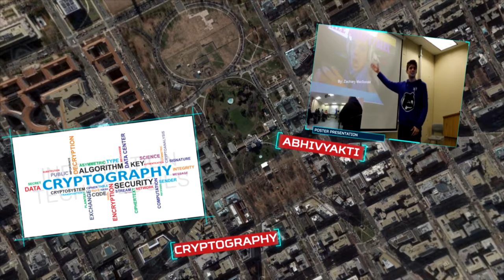teknodeon 2k17 trailer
Teknodeon 2k17 Official trailer :)